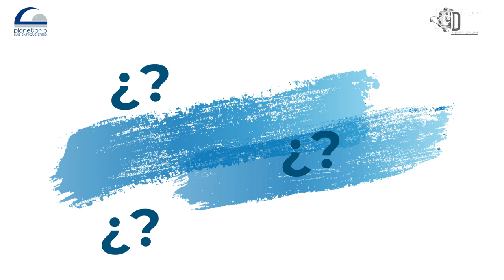Primera caminata espacial de la NASA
¿Sabías que hace 56 años la NASA realizó su primera caminata espacial? Aquí te contamos como se logró dicha hazaña.